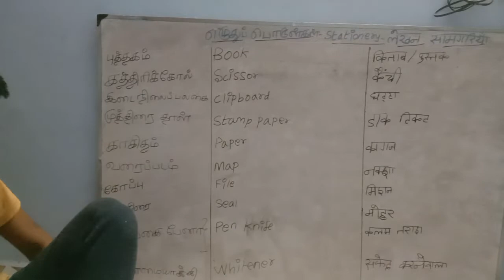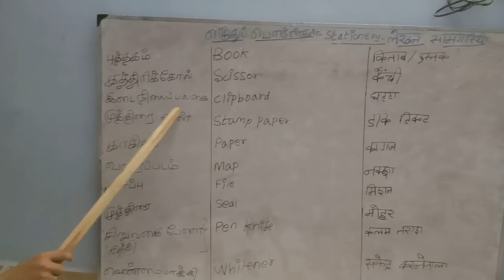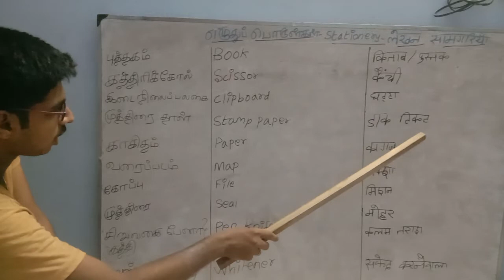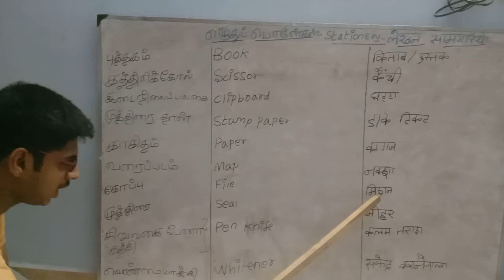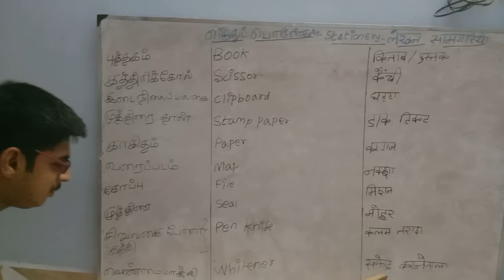Spoken Hindi through both Tamil and English - Stationery Part 2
RSN Academy & Solutions
Spoken Hindi through both Tamil and English
Easy way to learn Spoken Hindi
Applicable for all age groups
Stationery Part 2
Class conducted by V P S